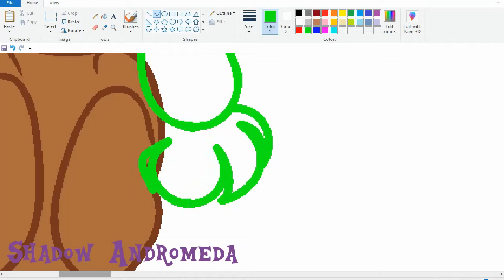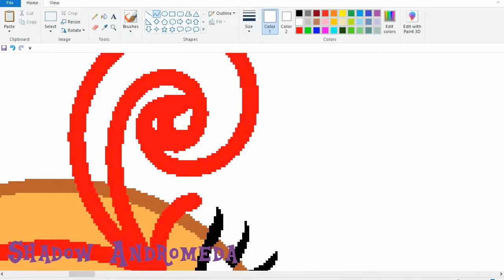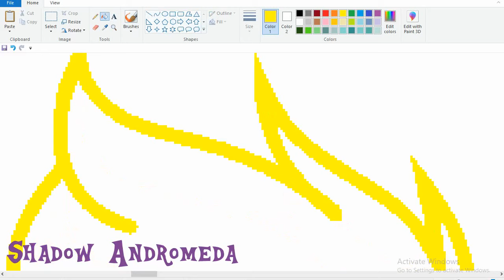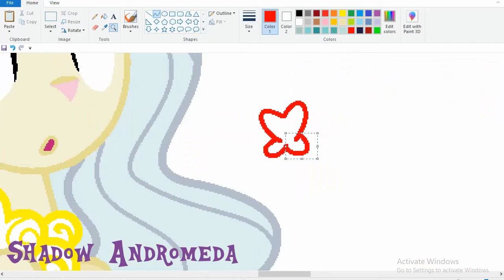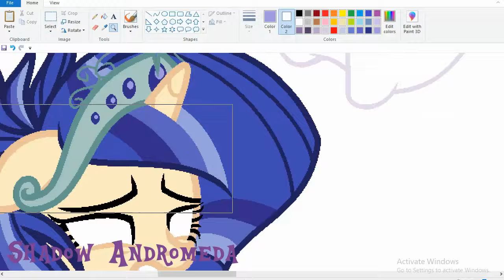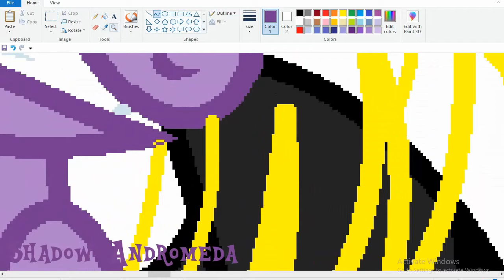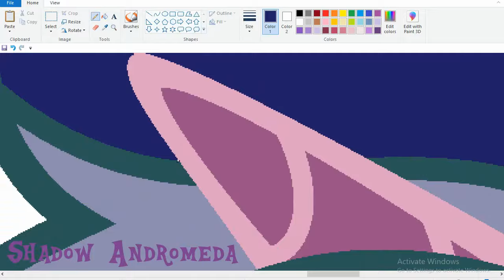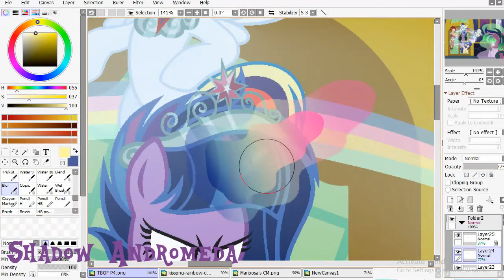MLP[Next Gen](Speedpaint) The magic of friendship[Base Edit](Part 4)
Bases:
Jens East- Galaxies (feat. Diandra Faye)
Hennes-Light
Nirzu- Star Sky
Tronicate-Estoretic
More than once( sorry, I have lost an author)
Rocket Star- Firefly
Ships:
Sci-Twi(Twilight from human worls) x Timber Spruce- Mariposa Daisy Sparkle
Twilight Sparkle x King Sombra(divorced)= Shadow Andromeda
Twilight Sparkle x Flash Sentry= Sirius Sentry
Fluttershy x Discord= Maleficent
Pinkie Pie x Cheese Sandwich= Sweet Cake
Rainbow Dash x Soarin= Tornado Dash
Apple Jack x Trouble Shoes= Pear Jam
Rarity x Fancy Pants= Lora Crystal Swirl
Final picture:
Story:
Shadow. It's a dead end.
  Mariposa finished her transformation.
Mariposa. Ah...what happened to me?
Everyone(Mane7). OH NO!!!
Mariposa. Now I can control this magic and destroy ALL of the magic forever!
Sirius. It's not YOU controls magic, it's MAGIC controls you!
Mariposa. You can just put it away, honey.
Shadow. No, we will not give up!
Mariposa. And what you will do? Try to use your stupid tricks?
Shadow. No, the magic of friendship!
  Mariposa laughed loud.
Mariposa. You are so funny, girls! This rainbow ray is just a nonsense. Friendship is an illusion which will disappear, when you'll get in real troubles.
Sweet Cake. What? It's not true! My friends are give me so much *fun*!
Tornado. Agree! They give me a *confident*!
Pear Jam. They give me a force to *work hard*!
Lora. They give an *inspiration* to create a beautiful masterpieces!
Shadow. My destiny is use *magic* to protect my friends!
Maleficent. They accept me with my flawless, for example *shyneess*!
Sirius. You see, Mariposa? *Friendship* is a real magic and sorcery!
  Mane 7 began to rise up and on their necks and heads appeared new elements of harmony.
Mariposa. It's imposible...
  The rainbow aura started to appear around Mane 7.
Mariposa. NO!!!
  The rainbow ray destroyed a Dark Mariposa.
To be continued...
Apps used:
MS Paint
Paint Tool Sai 2
Bandicam Pro
VideoPad Video Editor

"Why Starship is older than Shadow?"
Twilight and Flash divorced after the birth of Starship.After that, Twilight had a short marriage with Sombra(that's why Shadow was born), but they divorced too and Twilight came back to Flash.

"Can I make a gift for you?"
Sure!

"Can you accept me to your Next Gen?"
No, Sorry